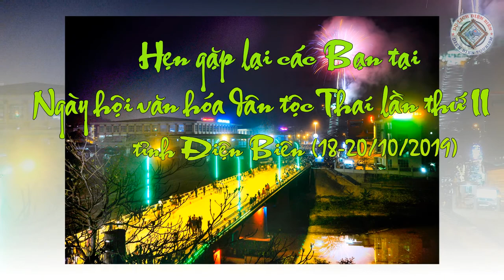Ngay hoi VHDT Thái lần thứ II, tỉnh Điện Biên năm 2019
Ngày hội văn hóa dân tộc Thái lần thứ II tại tỉnh Điện Biên, năm 2019
Ngày 26/7/2019, Bộ Văn hóa, Thể thao và Du lịch ban hành kế hoạch số 2928/KH-BVHTTDL tổ chức Ngày hội văn hóa dân tộc Thái lần thứ II tại tỉnh Điện Biên, năm 2019. Ngày hội là sự kiện văn hóa quy mô lớn được tổ chức tại vùng đất trung tâm dân tộc Thái - Điện Biên, kỷ niệm 65 năm chiến thắng Điện Biên Phủ (7/5/1954-7/5/2019), thể hiện sự tôn vinh văn hóa một tộc người giàu truyền thống văn hóa, giữ gìn và phát huy bản sắc văn hóa của dân tộc Thái trong nền văn hóa Việt Nam thống nhất mà đa dạng của cộng đồng 54 dân tộc anh em. Là dịp để giới thiệu, quảng bá các giá trị văn hóa truyền thống của dân tộc Thái tới bạn bè trong nước và quốc tế.
Ngày hội do Bộ Văn hóa, Thể thao và Du lịch phối hợp với Tỉnh ủy, Ủy ban nhân dân tỉnh Điện Biên tổ chức trong 03 ngày, từ ngày 18-20/10/2019 tại thành phố Điện Biên Phủ, với 05 tỉnh tham gia, bao gồm: Điện Biên, Lai Châu, Sơn La, Yên Bái và Thanh Hóa, với chủ đề “Bảo tồn, phát huy bản sắc văn hóa dân tộc Thái trong thời kỳ hội nhập và phát triển của đất nước”.
Các hoạt động chính được tổ chức trong khuôn khổ Ngày hội, bao gồm: Chương trình khai mạc (20h00, ngày 18/10/2019), chương trình tổng kết, bế mạc (20h00, ngày 20/10/2019) tại Quảng trường 7/5, thành phố Điện Biên Phủ; Liên hoan văn nghệ quần chúng, trình diễn trang phục dân tộc Thái; Trình diễn, giới thiệu nghi thức sinh hoạt văn hóa; Trại trưng bày, giới thiệu, quảng bá sản phẩm văn hóa và du lịch; Trình diễn nghệ thuật xòe Thái; Trình diễn dệt thổ cẩm, thêu khăn Piêu dân tộc Thái; Trưng bày, triển lãm đặc trưng văn hóa dân tộc Thái; Các hoạt động thi đấu thể thao (tó sáng, tó má lẹ, đi cà kheo, tung còn, bắn nỏ, kéo co) và tổ chức đoàn Famtrip khảo sát các sản phẩm du lịch sinh thái, du lịch cộng đồng tại tỉnh Điện Biên.